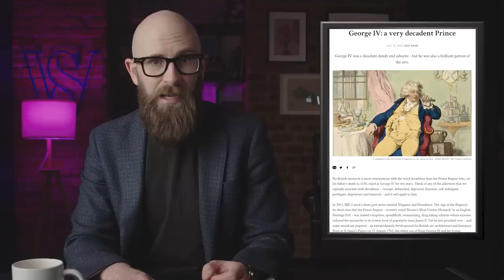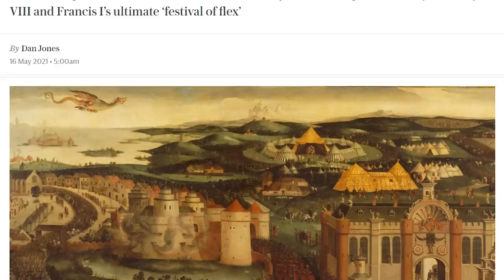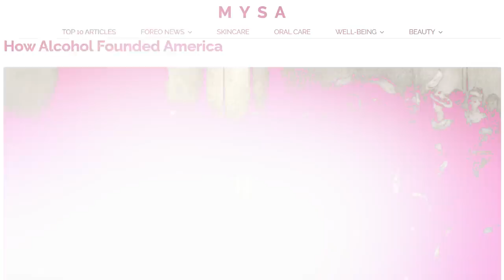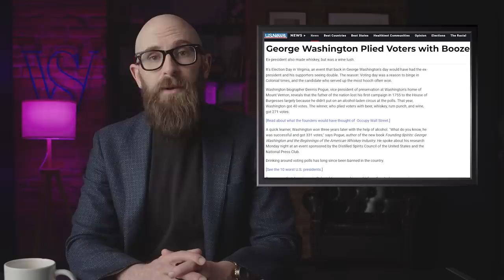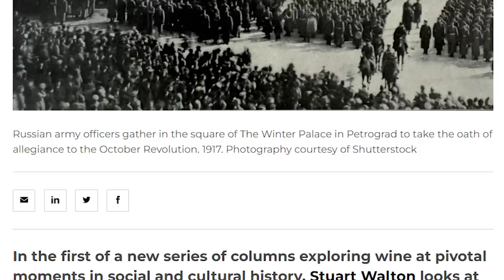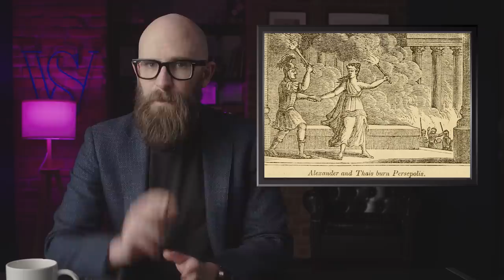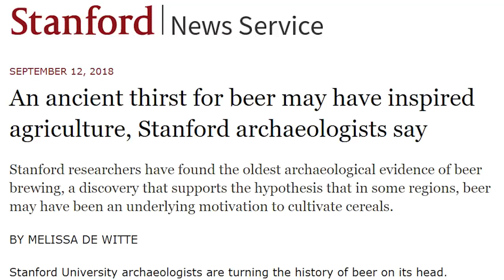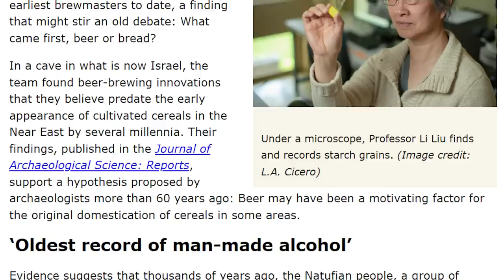10 Historical Events Fueled by Alcohol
Watch as we explore 10 historical events fueled by alcohol. From King George IV's disastrous wedding to the Eggnog Riot at West Point, alcohol has played a significant role in shaping our history.